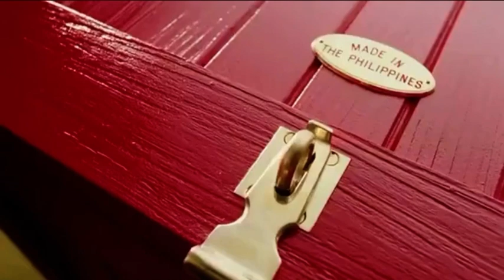The Cat In The Hat/The Crate